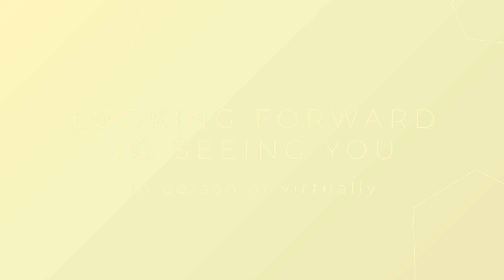22nd International Workshop on Laser Ranging , Guadalajara(Spain), 7-11 november 2022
Promotional video for the 22nd International Workshop on Laser Ranging to be hosted by Yebes Observatory (IGN/CNIG) in Guadalajara (Spain) from Nov. 7-11, november, 2022.

Video promocional para el 22ª Taller Internacional sobre Laser Ranging que será organizado por el Observatorio de Yebes (IGN/CNIG) en Guadalajara (España) del 7 al 11 de noviembre de 2022.

And know the rest of our channels / Y conoce el resto de nuestros canales: 💯 💪 ❤️:

See all the information on our site / Consulta toda la información en nuestro sitio ⭐ 🌐